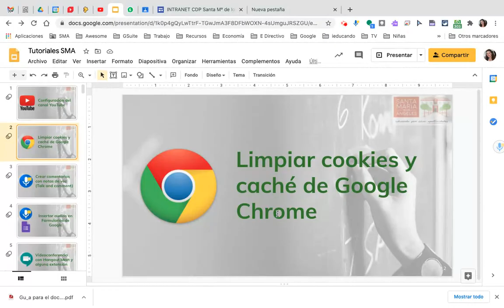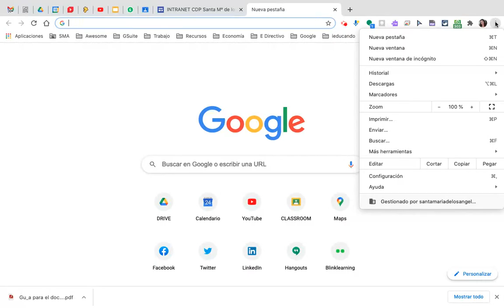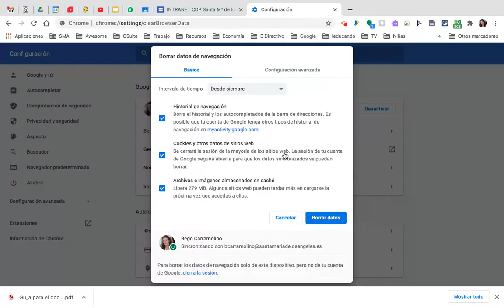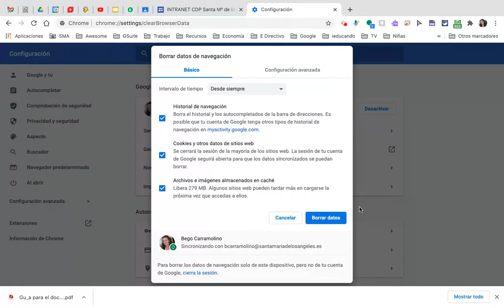Borrar datos de navegación, cookies y caché del navegador Google Chrome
Es muy recomendable limpiar los datos de navegación de nuestro navegador Google Chrome para que todas las web que visitamos funcionen mejor.